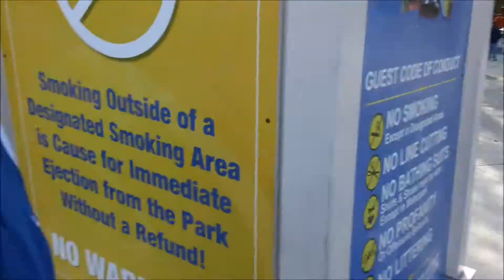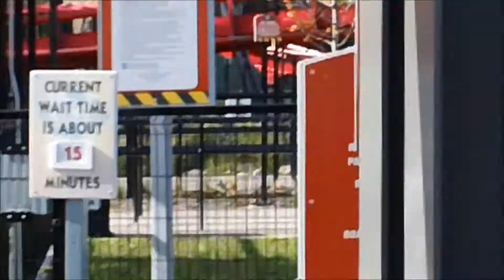Fright Fest Vlog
I'm filming a vlog at six flags with my cousins